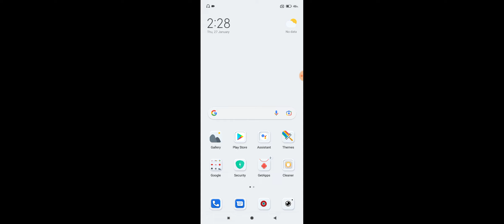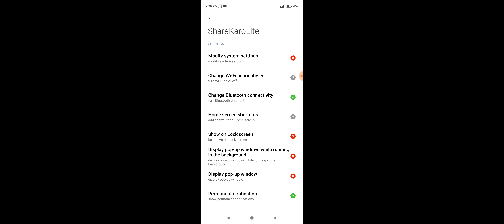Xiaomi 11T Pro 5G Notification Problem Solve